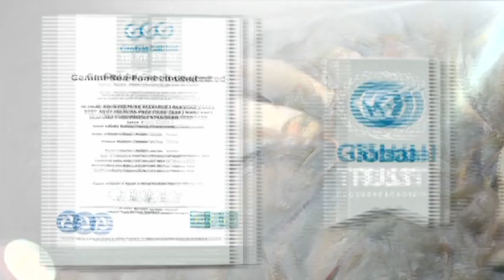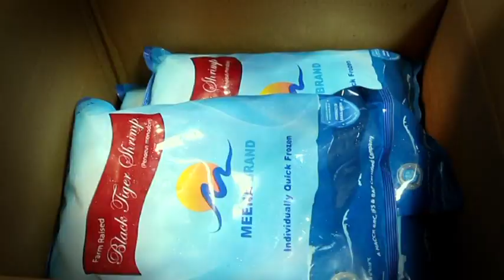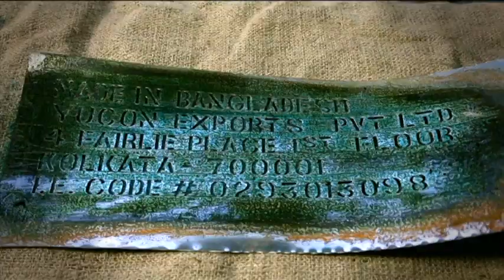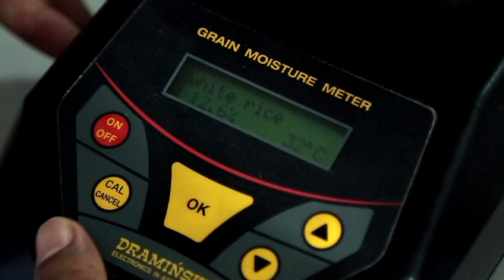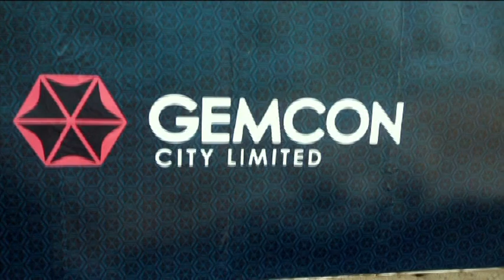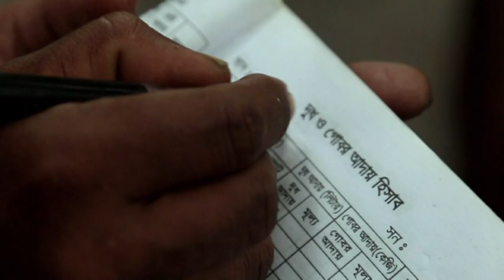Gemcon Group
Gemcon Group Portfolio